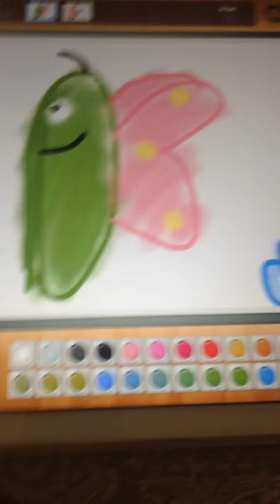Husky finds a butterfly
Wow husky found a pink butterfly